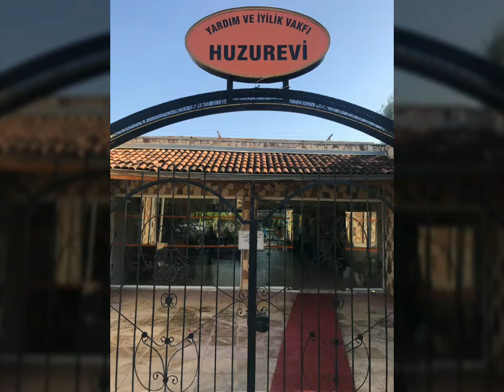HUZUR EVİ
Hacı Zarife Çelebi Aygar Anadolu Lisesi Değerler Eğitimi Kapsamında Huzur Evi Ziyareti yaptı.